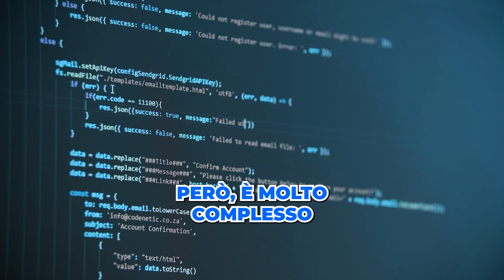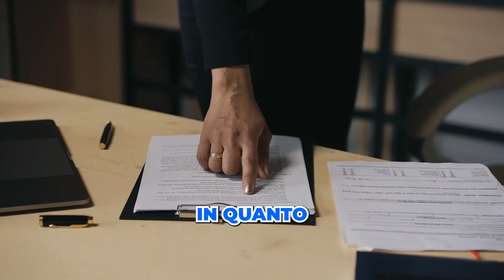💻Piattaforma digitale pagamenti 💳 l'ALT del garante della privacy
In questo focus previdenza ci occupiamo del progetto lanciato dalla Pubblica Amministrazione che prevede la creazione di una piattaforma digitale per l’erogazione dei benefici economici concessi dalle amministrazioni pubbliche ai cittadini, digitalizzando i pagamenti della PA e consentendo un più efficiente controllo della spesa pubblica. Nello specifico:
- piattaforma PagoPa
- raccolta dei dati personali
- garante per la protezione dei dati personali
Se questo video sulla piattaforma digitale dei benefici economici ti è stato d'aiuto metti mi piace :)